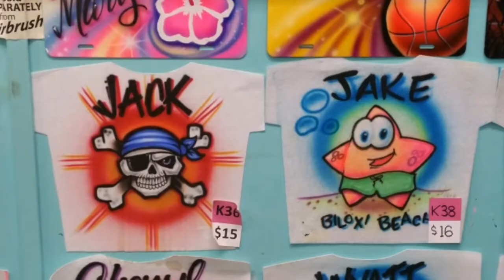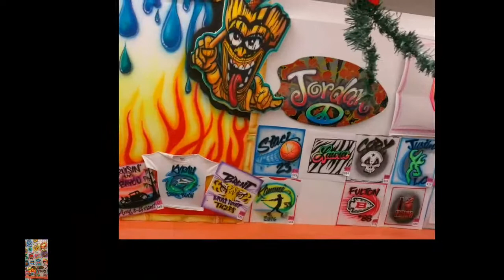sharkheads in Biloxi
New videos posted daily! Challenges, Epic Road Trips, Vlogs, Toys, Clothes and lots of other fun things!  Sweet Family is a family of 4 kids: Raja . Alyaa. Malak . Naif of each other.  After those four, we had our precious son Naif and then our sweet new baby Owen!  Our motto is "fun with the family, every day"! We like to do videos with Play Doh, Costumes, , Hot Wheels, Surprise Eggs, holidays like Easter, Halloween & Christmas, we have fun birthday parties, we love indoor playgrounds and outdoor playgrounds, , parks, , Disneyland, Legoland, Legos, , Thomas trains, play houses, forts, , trying new foods, , , , , , Barbies, languages, sports, soccer, makeup, Alyaa loves Justice, horses, animals, and pretty much everything cool!  Be sure to watch our popular videos, such as 24 hours with 4 kids, kid size cooking & our Costume Runway Show -- we have many of each of these :)

Want to send fan mail?  You can find our address in our "about" section here on YouTube. Sweet Family